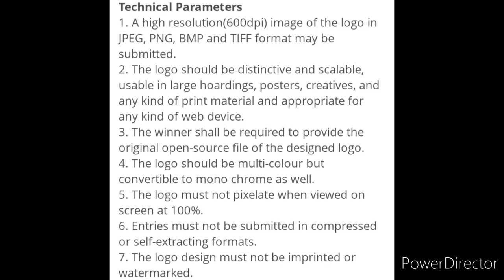Online Competition🔥🏅Free🆓Win Attractive Prizes🥇🏆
3 Best A4 size Drawing books set in affordable amount